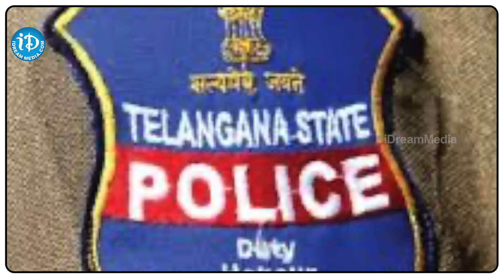కానిస్టేబుళ్లకు ఊరట.. | Big Relief To Telangana Battalion constables | iDream News h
కానిస్టేబుళ్లకు ఊరట.. | Big Relief To Telangana Battalion constables | iDream News